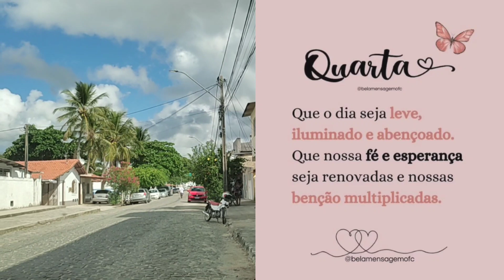Prado,Ba mais uma voltinha pela cidade, 13/04/2022